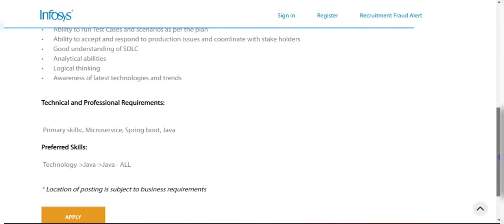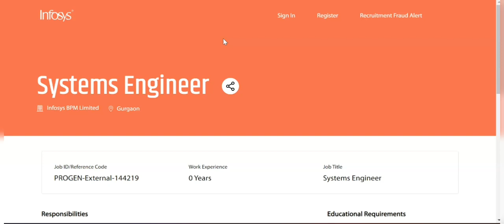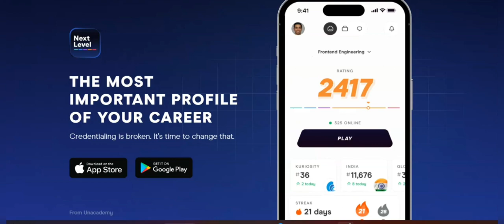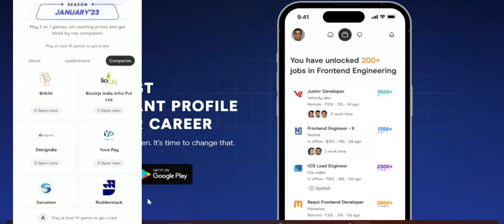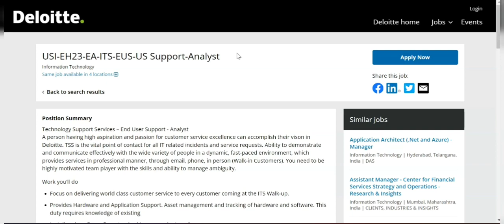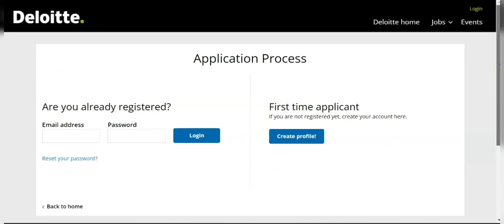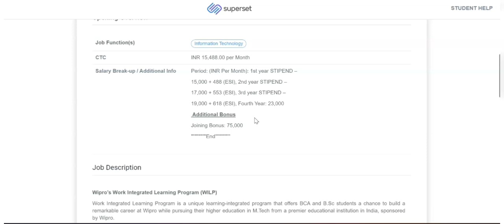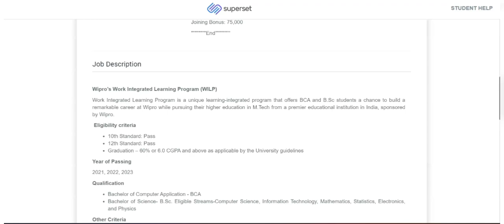Infosys Bulk Freshers Recruitment| Deloitte Hiring| EY off Campus Drive| Jobs 2023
Next level Link